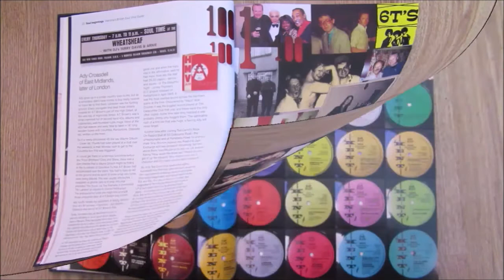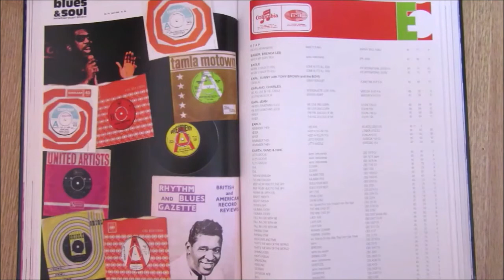Deep Purple - One More Rainy Day - Parlophone : R 5708 DJ (45s)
The FIRST press June 1968 EMI promo copy which failed to pick up UK DJ interest. However when "Hush" started to enter the charts in other parts of the world. EMI tried again to trigger Radio airplay when they sent out another promo just over 3 months later in September 1968, neither the first or the second mailshot really enticed the BBC to give it their full support, falling away into obscure collectiblity over the coming years.

The rasping vocal of Rod Evans on lead was ideal, for this cover version of Billy Joe Royal's hit. Nick Simper and Jon Lord enriching the background vocals, as Lord's swirling Hammond pulses were lacerated by Ritchie Blackmore's searing guitar displays; that is until the final 3rd when one of the greatest Hammond organ solo's in the history of British Rock dominates for fully one minute and 8 seconds. Then Ian Paice's crazed drumming signals the vocals back in.

It's now of course a Deep Purple anthem, and this 21st June 1968 promo is the most desirable way to own it.

Rarely surfacing for sale..

Condition Report
a small faded indecipherable name on the a-side 4 prong centrepiece, the rest of the promo labels are clean. Vinyl carries strong gloss, multiple light surface hairlines revealed when anglred in ythe light, listen carefull their are a few soft background ticks along the way, but certainly not any playing problems, music is loud crisp and clear.